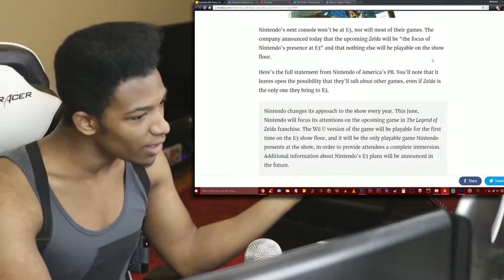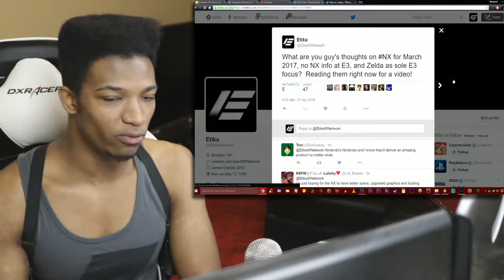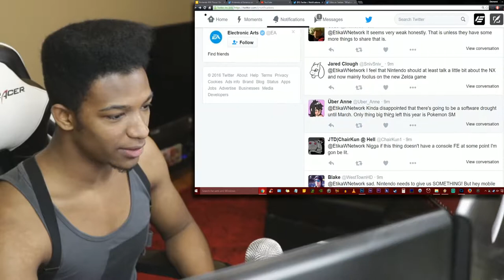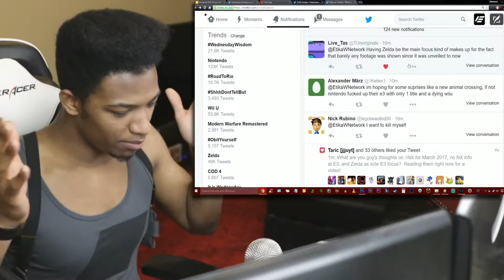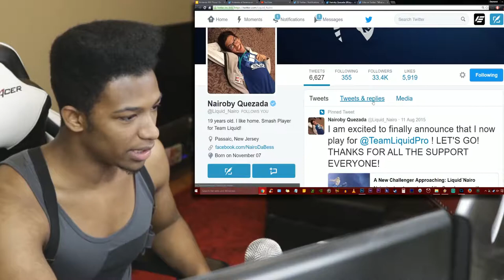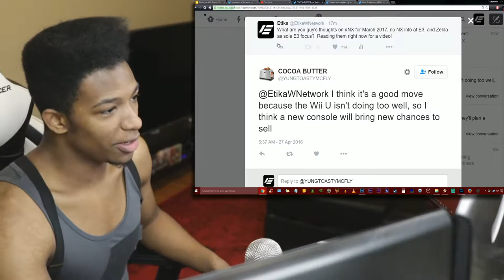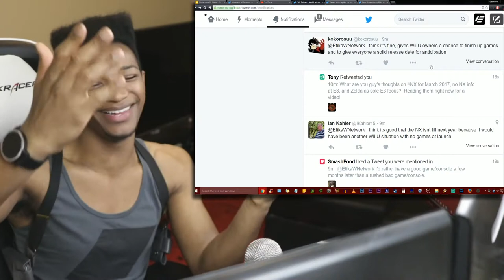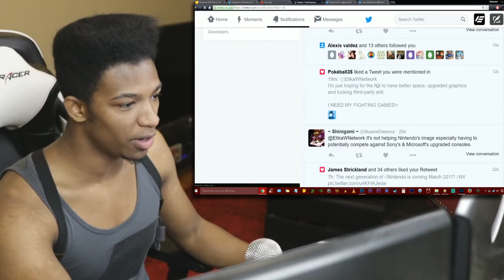No NX information at E3, and Zelda as the ONLY playable game at E3 this year. Twitter Response!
Original Description: I need a damn haircut lol. Not to mention Zelda getting delayed once more. Let's read some of your opinions on this through twitter.